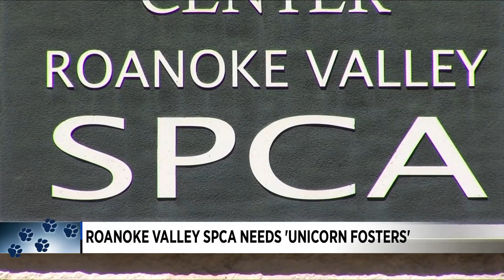Roanoke Valley SPCA needs 'Unicorn Fosters'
A unicorn foster is an individual or a family without small children or other pets.